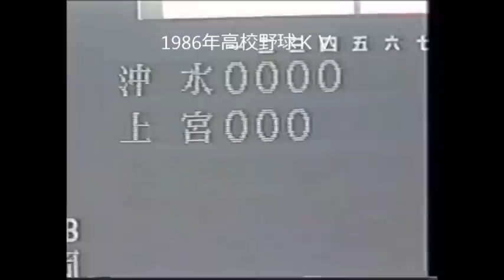沖縄水産 上原晃 ２年の春 上宮に初戦敗退 1986年高校野球